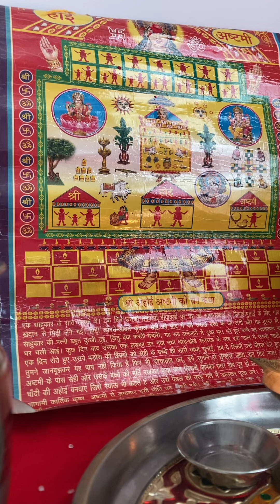Ahoi Mata ki katha. 28 October 2021@dreamspace657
Ahoi Mata ki katha🙏